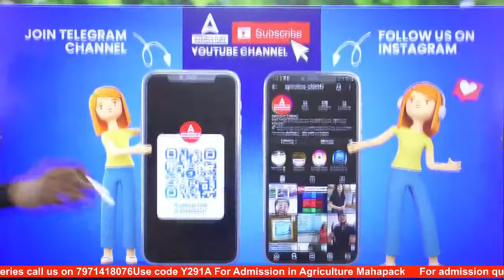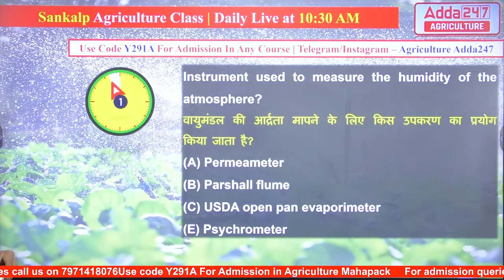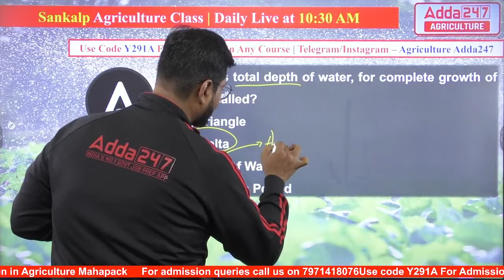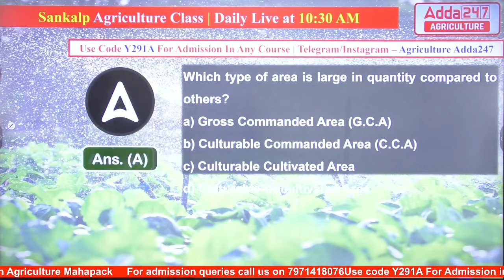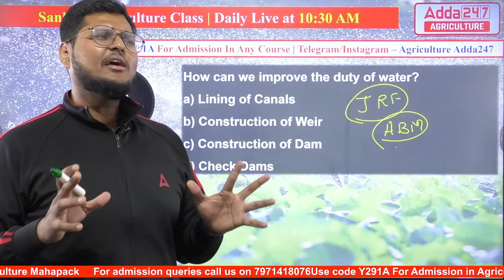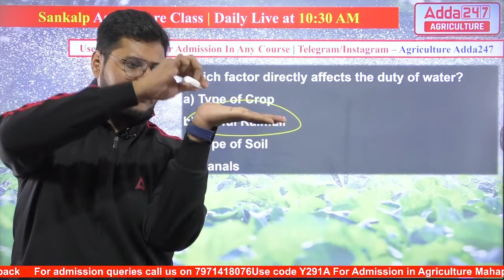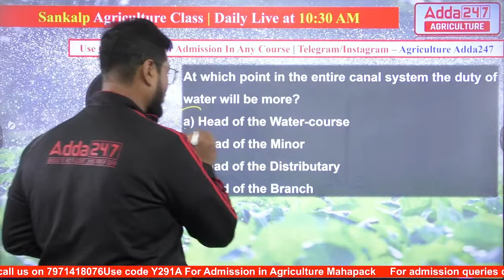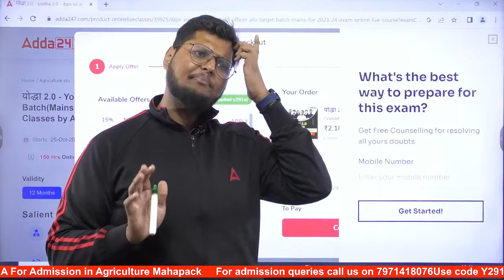Agronomy Classes 27 | IBPS AFO, CWC, IFFCO AGT, Chhattisgarh RAEO | Sankalp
In this Video, we'll Discuss about the Agronomy Classes by Sandeep sir. IBPS AFO 2023, MP RAEO 2023, RPSC FSO, JPSC FSO, CWC, IFFCO AGT, Chhattisgarh RAEO and Other Agriculture Exam Preparation. Join Agriculture Adda247 YouTube Channel for Guidance related to Agriculture Exams.

👉10:00 AM - 10:30 AM - Agriculture Current Affairs Class By Sandeep Sir
👉10:30 AM - 11:00 AM - Sankalp - General Agriculture Class By Sandeep Sir
👉11:00 AM - 11:30 AM - Hindi wali Class (UPSSSC AGTA & Rajasthan Supervisor)
👉11:30 AM - 12:00 PM - NABARD Grade A ARD Class
👉12:00 PM - 1:00 PM - Arjun
👉1:00PM - 1:30PM Cotton Corporation Of India
👉1:30PM - 2:00PM FSSAI
👉2:00PM - 3:00PM Junoon
👉4:00 PM - 5:00 PM - Manthan Class by Sudhanshu Sir
👉6:00 PM - 7:00 PM - Udaan Class By Pratibha Ma'am
👉8:00 PM - 8:30 PM - Aagaaz Class By Akash Sir